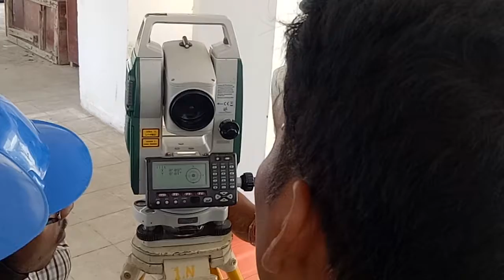Civil engineering training, MD 37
Civil engineering training Channel  Mithun Dhali